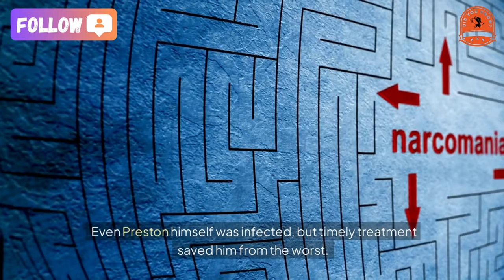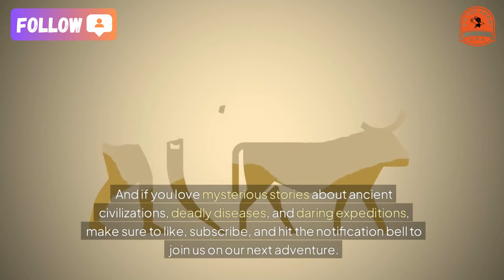[did you know] The mystery of the white city and the terrible disease!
The Mystery of the White City: Expedition Uncovers Ancient Secrets and a Terrifying Disease
Deep in the Mosquitia rainforest of eastern Honduras lies a legendary place steeped in mystery, folklore, and danger—La Ciudad Blanca, also known as the White City or the City of the Monkey God. This ancient city has fascinated explorers for centuries, believed to have been abandoned by its inhabitants in the 16th century due to a deadly curse. But is the curse real, or is there a more scientific explanation?
In 2015, a team of archaeologists and explorers from the United States and Honduras set out to uncover the secrets of this elusive city. What they found would change their lives forever.
Discovering Ancient Relics
The team made groundbreaking discoveries, unearthing artifacts dating back to 1000–1500 AD. These included intricately carved stone and clay objects, and even some made of gold. Advanced LiDAR technology allowed the team to map the dense rainforest, revealing the White City's layout and previously hidden structures.
Despite their success, the expedition wasn’t without its dangers.
A Disease Like No Other
Shortly after returning home, tragedy struck. Up to two-thirds of the team members began to experience horrifying symptoms. They had unknowingly contracted leishmaniasis, a rare and devastating skin disease caused by parasites carried by jungle flies.
Author and expedition member Douglas Preston described the nightmare to CBS News:
“The parasite moves to the lining of your mouth and nose and basically eats it away. Your nose falls off, your lips fall off, and eventually your face becomes a giant, open sore.”
Even Preston himself was infected, but timely treatment saved him from the worst. Some team members, however, weren’t as fortunate—many relapsed years later, battling the disease's relentless symptoms.
 Science vs. Superstition
While local legends spoke of a curse that doomed the city’s original inhabitants, scientists have suggested that leishmaniasis could have been the real culprit, forcing people to abandon the city centuries ago.
Despite the dangers, Preston holds no regrets about the expedition. In fact, the team’s work has inspired numerous studies, books, and documentaries, shedding light on the White City’s past while keeping its mysteries alive.
The Story Isn’t Over
The White City remains one of the most enigmatic archaeological sites in the world. Its secrets are far from fully uncovered, and few expeditions have dared to return since the ill-fated 2015 journey. Could it hold more clues about ancient civilizations—or even more dangers?
 Your Turn
What do you think about the White City? Was it truly cursed, or are these stories just ancient myths blending with modern science?
And if you love mysterious stories about ancient civilizations, deadly diseases, and daring expeditions, make sure to like, subscribe, and hit the notification bell to join us on our next adventure.

★ Music editing software: dj virtual 9
★ Editing software: Camtasia9
★ Rendering software: FastStone Capture